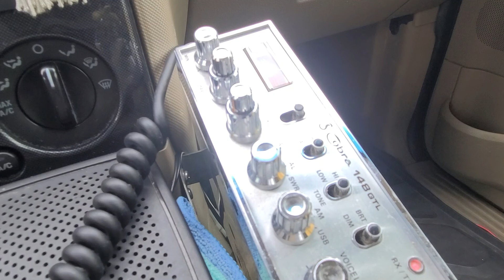123120: New Years Eve Action 27.025 BladeRunner WDC, and more